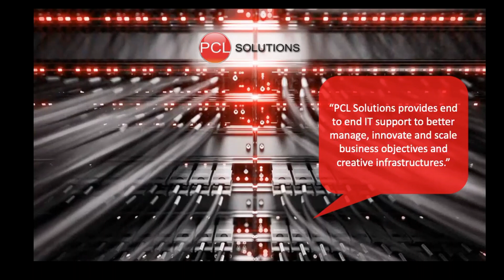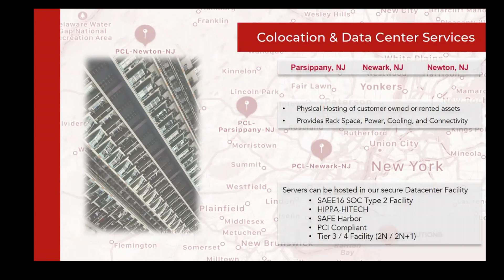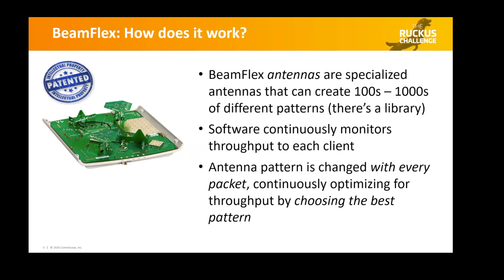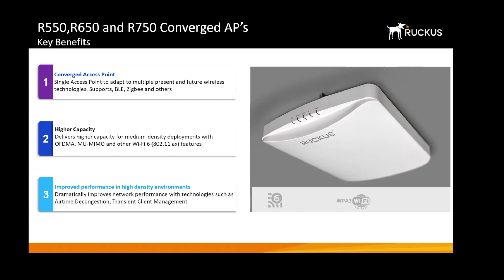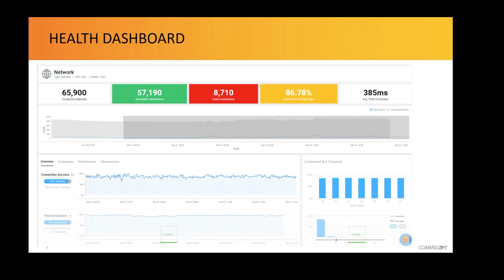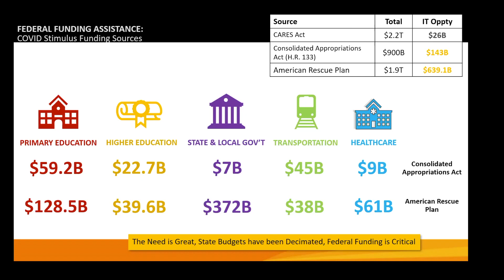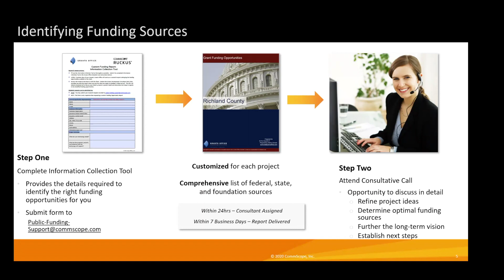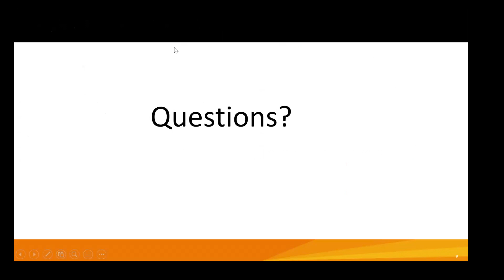'Benefits of Wifi6' Webinar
Join PCL Solutions and CommScope to learn more about the new Cloud standard that can help greatly improve your network. See how this versatile solution applies to every environment from a design, scalability, implementation, and management perspective.

As an added bonus, learn how to take advantage of the grant funding available to you, TODAY, in this comprehensive webinar!

PCL Solutions and CommScope offer free consultative support to ensure businesses and communities secure the public funding they need in order to tackle these new connectivity demands now and to prepare for today’s work-from-home environments.

While the Government has approved over $800 billion through the Consolidated Appropriations Act specifically for IT, understanding the law and accessing these stimulus funds can be a confusing process. PCL Solutions, with its partners, are here to help through its Funding Support Program.